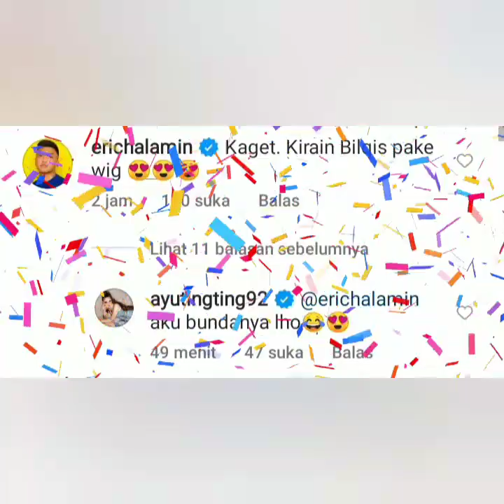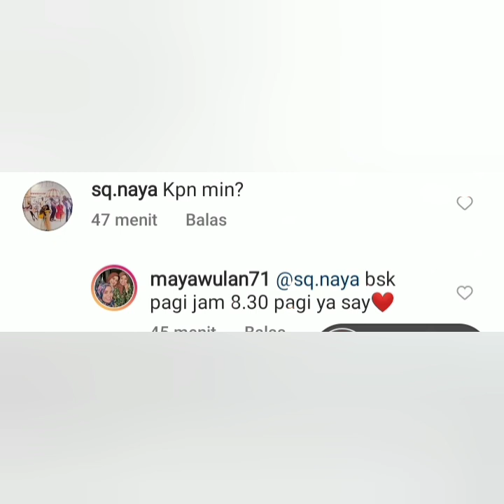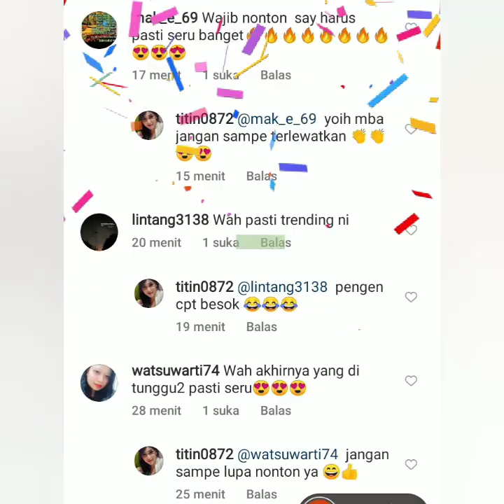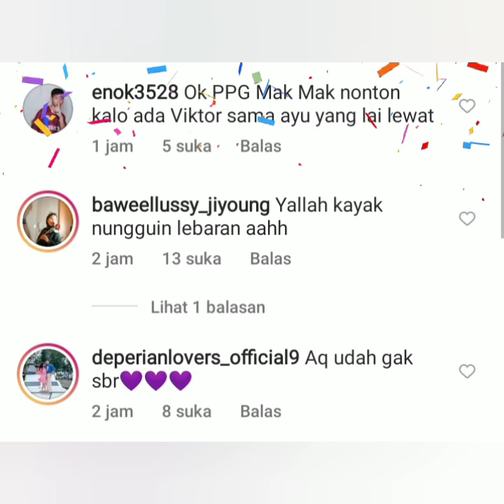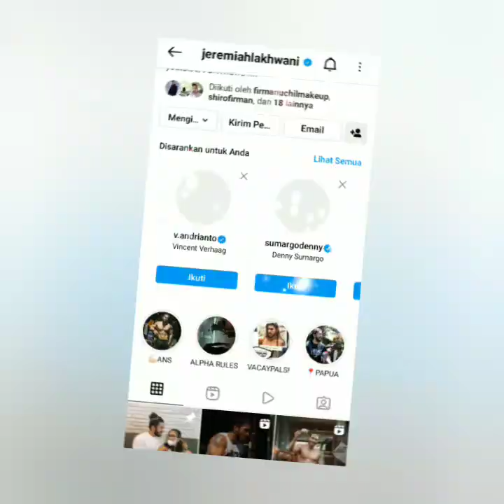CATAT JAM TAYANGNYA AYUTT, VICTOR AGUSTINO, JEREMI AHLAKWANI & ALDEN AKAN HADIR DIACARA INI BESOK.